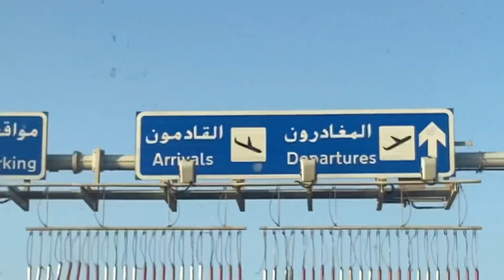Qatar 🇶🇦 international Airport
Qatar Hamad international airport vlog |Dipak (Part 2)
Hamad international airport Qatar Doha
 Hamad international airport arrives
Hamad international airport arrival video
Qatar Airways
Qatar Airport
Qatar blogger
Qatar Hindi vlog
Airport vlog
Qatar I’d check